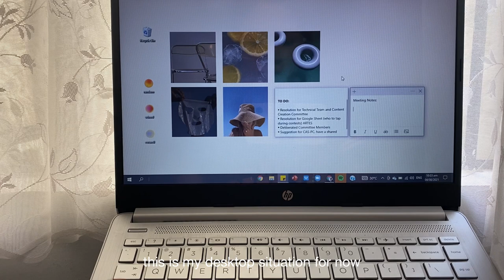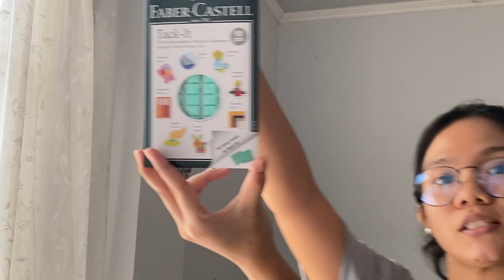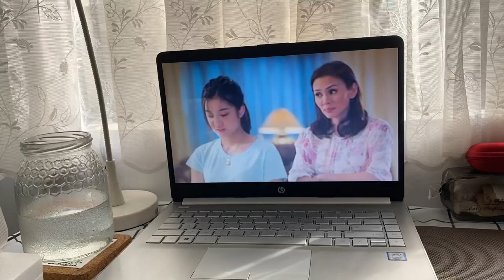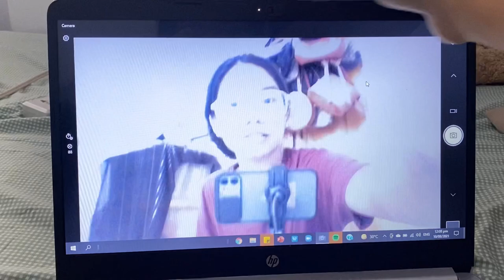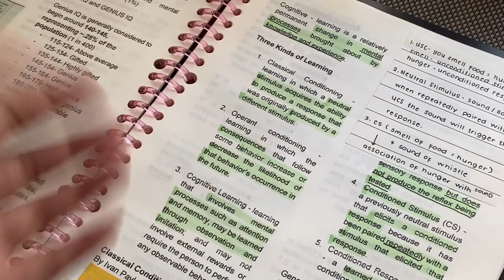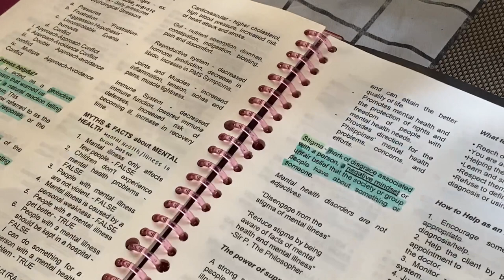life lately ☺ | preparing for online classes + what’s in my school bag 💻👜🧹 kalibo, aklan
hi! classes is opening soon, and this is how i prepare myself and my work-environment. i am now in my 2nd year of my degree program which is BS in Psychology. this is a tough time for students, and i hope we get back to face to face classes soon. may you find this video as an inspiration to prepare yourselves too! enjoy 🤍

LINKS -
Laptop Accessories

School Supplies

Others

FAQ:
where am i based?
- Kalibo, Aklan
how old am i?
- 20 years young
what is my college course?
- bs in psych
what do i use for recording and editing videos?
- my phone & instashot to edit my videos ☺